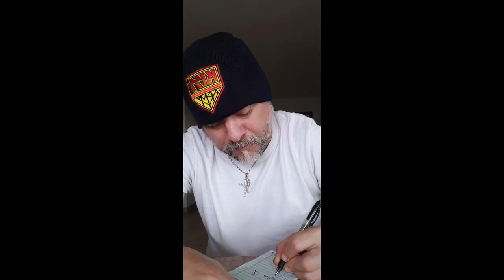The real Joseph D'Angelo